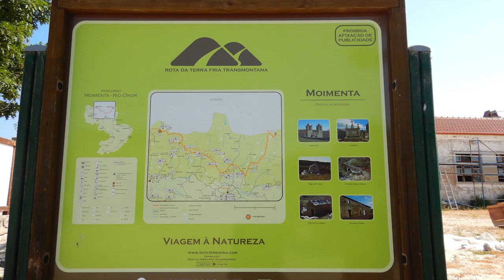BttMania 2022 07 24 PR 7 Trilho da Calçada Parque Natural de Montesinho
PR-7 Trilho da Calçada - Parque Natural de Montesinho
Senderos y empedrado de origen medieval. A destacar el puente medieval d'Às Vinhas sobre el río Tuela.